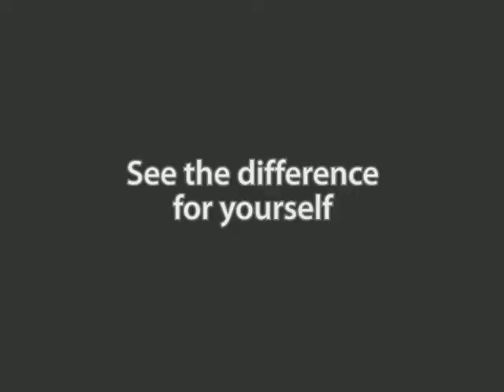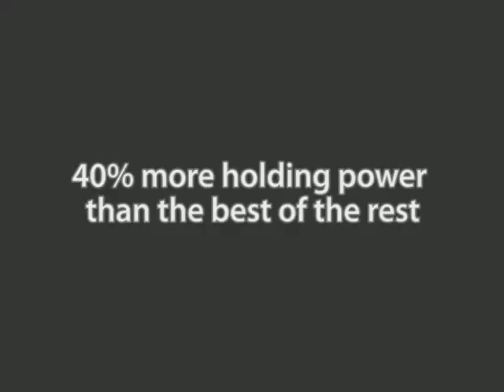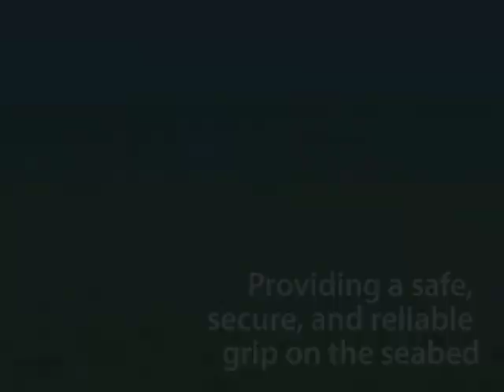Rocna Anchors Demo & Description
See for yourself the setting performance of the Rocna, as well as experience how it compares to other anchors.